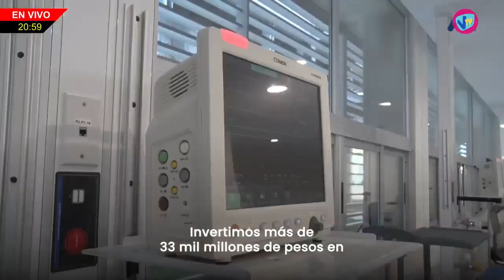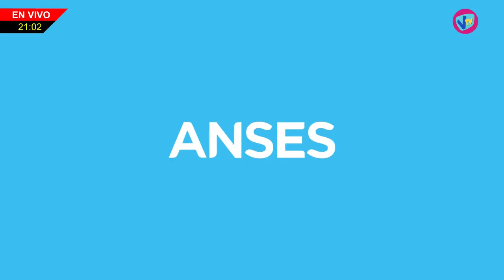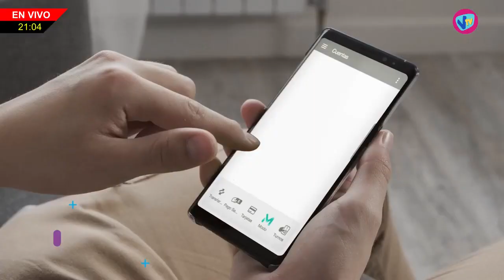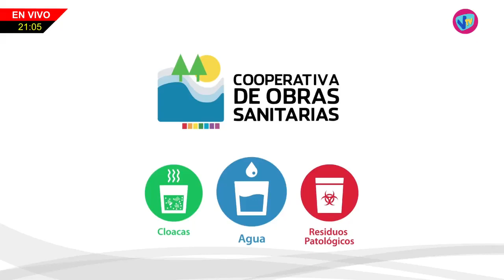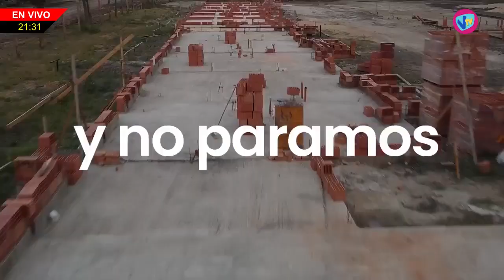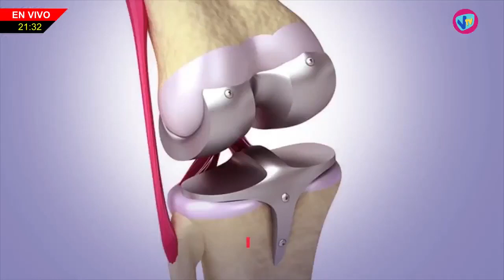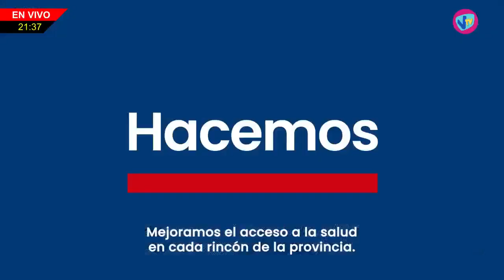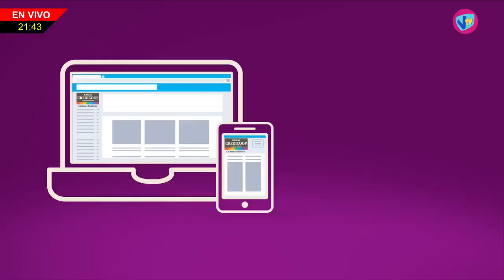NHD - 31 de Mayo de 2023